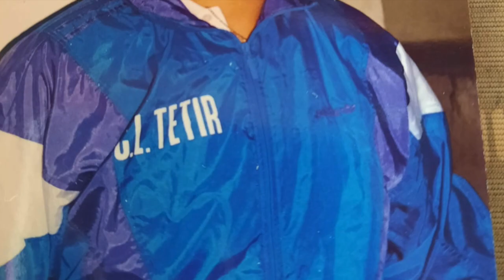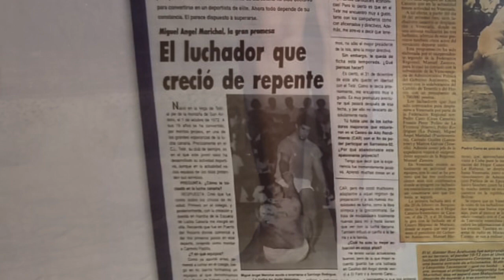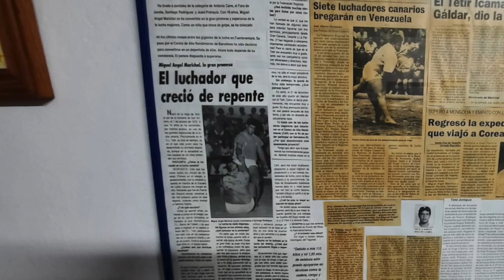LUCHACANARIA "MIGUEL ÁNGEL MARICHAL, EL PUNTAL TOTAL"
Como luchador, apoyado en su arte infinito y en su excepcional envergadura (mide 1,96 m.), Miguel Ángel Marichal, actual mandador del @RosarioCL, fue decisivo en la conquista de distintos títulos en los clubes y selecciones en los que participó.
    Aparte del Trofeo Pancho Camurria, el único que ha conseguido Fuerteventura en su Historia (1989), fue subcampeón de la Liga Gobierno de Canarias con el Unión Tetir, campeón regional de lucha corrida con el Maxorata, campeón de Lanzarote con el Tinajo y campeón de la Categoría de Puntales B durante 3 ejercicios consecutivos.
    Como Mandador, Miguel Ángel ha completado 8 años, en dos etapas, en su actual club, el Rosario CL, con el que dirigió la obtención de la Liga Gobierno de Canarias de Segunda Categoría.
    Una de las grandes aficiones del protagonista de nuestro reportaje de hoy es la caza, en la que se prodiga habitualmente a modo de evasión; no participa en Campeonatos y tampoco usa escopeta: caza con sus 10 perros y con sus hurones. Pero le resulta especialmente relajante, y más en tiempo de pandemia, el cuidado de su palomar y de sus 150 palomas.
     Miguel Ángel Marichal es un hombre querido y respetado en Fuerteventura y Canarias. Sembró mucho, y todo muy bueno, dentro y fuera del Terrero.
     Nosotros, hoy, nos sentimos complacidos de compartir con ustedes -con muchas imágenes de su etapa de Luchador- el recuerdo de la figura y la obra del Puntal total.